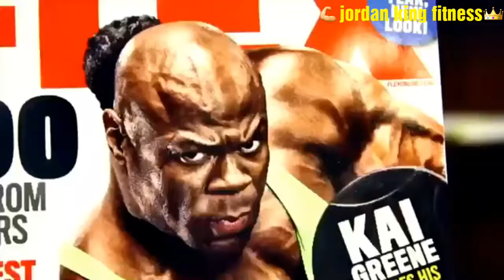kai Greene Don'T GivE UP